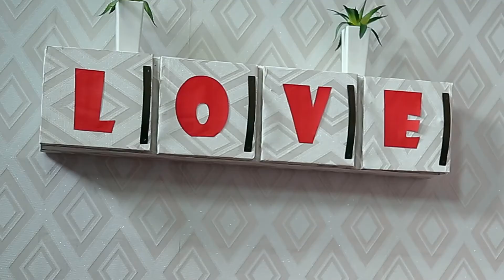THE MR & MRS SHOW - Mr and Mrs Senyo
An Enak Production
(c)2017